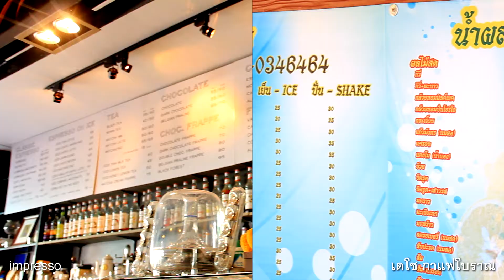สองขั้ว เคียงข้าง: ถนนนิมมานเหมินท์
วิดีโอที่อาศัยสายตาของคนท้องถิ่นช่วยมองและสองมือชาวเชียงใหม่ช่วยทำนี้ คือหนึ่งในชิ้นงานจัดแสดงในนิทรรศการเล่าเรื่อง เมืองใหม่ ผลงานจาก dd/m/y studio สตูดิโอขนาดเล็กในจังหวัดเชียงใหม่ที่รับผลิตตั้งแต่วิดีโอ สารคดี อินโฟ-โมชั่นกราฟิก เพลง สิ่งพิมพ์ ไปจนถึงเว็บไซต์ โดยมีวิธีการทำงานที่เน้นการพัฒนาเนื้อหาร่วมกับเจ้าของงานเพื่อความเข้าใจที่สอดคล้องและเห็นภาพที่จะใช้สื่อสารร่วมกัน

พบกับเรื่องเล่าน่าสนใจของคนท้องถิ่นที่มองเมืองด้วยสายตาคู่ใหม่ และผลงานดีๆ ที่เหลือได้ที่นิทรรศการเล่าเรื่อง เมืองใหม่ ตั้งแต่วันนี้จนถึงวันที่ 30 มิถุนายน 2556
ที่ TCDC เชียงใหม่